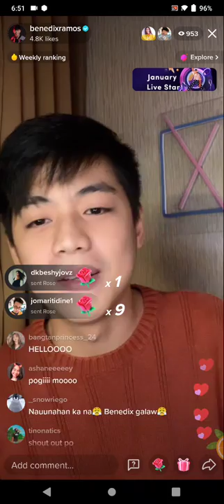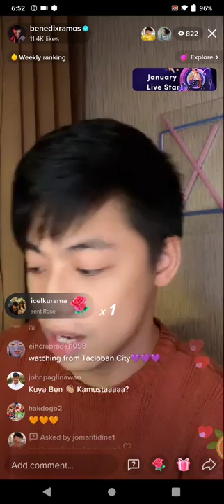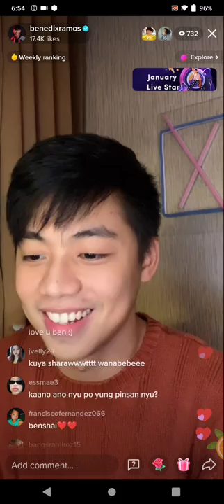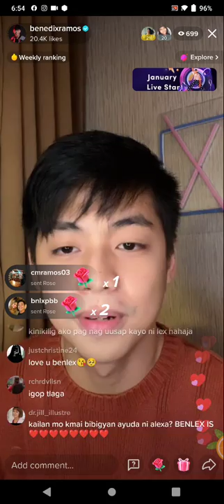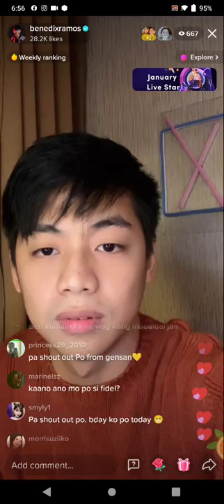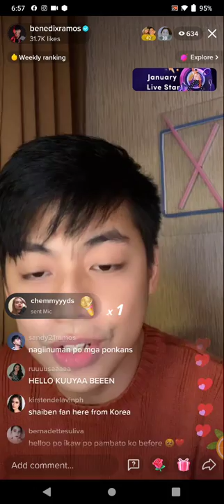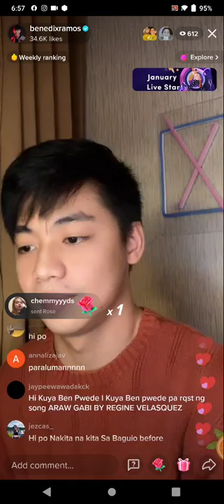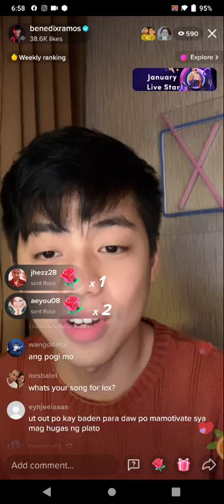BENEDIX RAMOS 🧡 TIKTOK LIVE UPDATE | JANUARY 14, 2022